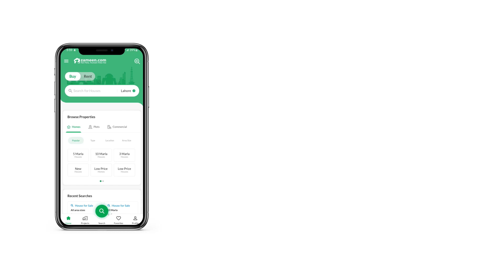5 MARLA HOUSE FOR SALE IN BLOCK C ELITE TOWN LAHORE